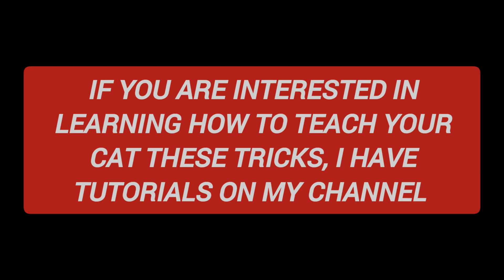CAT TALENT SHOW!! (CAT DOES AMAZING TRICKS)